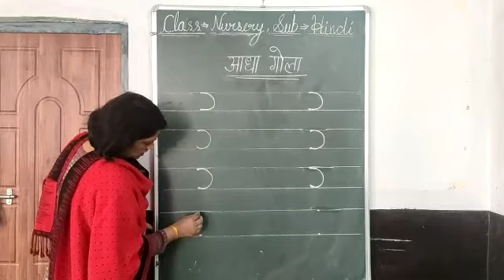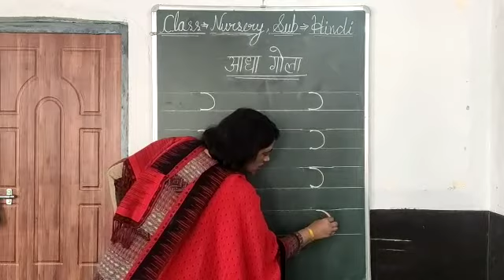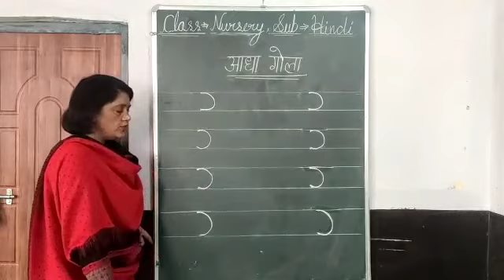NURSERY Hindi 'आधा गोला '